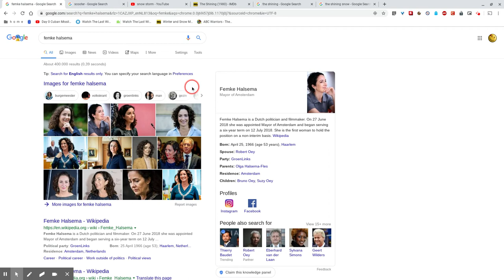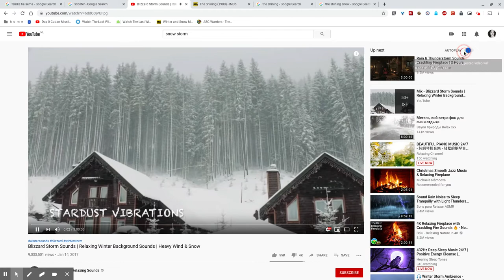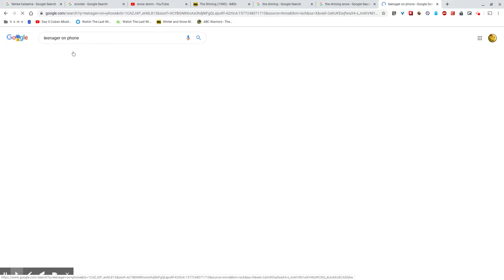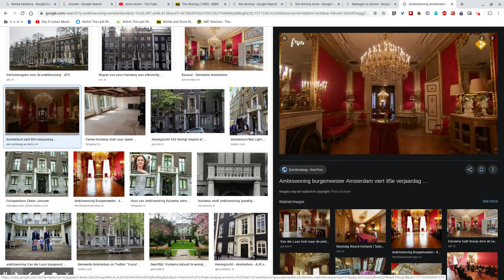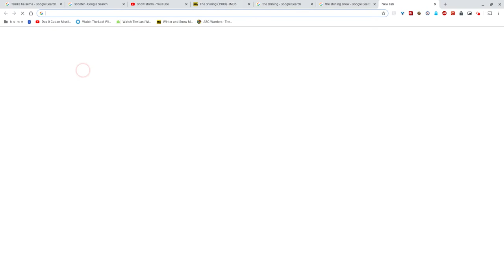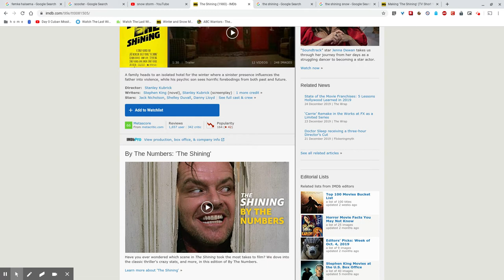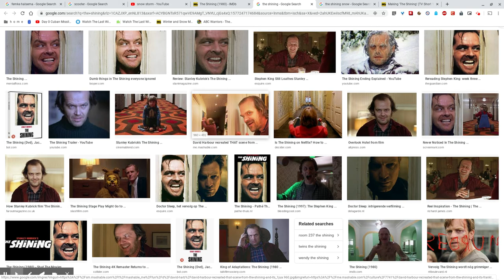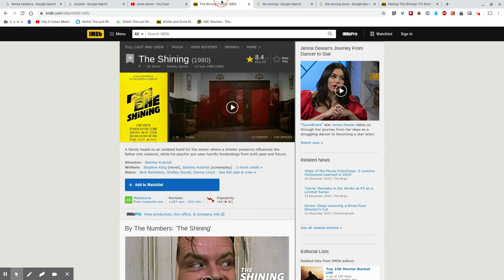The Shining (Spoiler Review)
Een review van een van de allerbeste kerstfilms ooit, opnieuw boordevol sneeuw! The Shining, uit 1980, van Stanley Kubrick met Jack Nicholson!